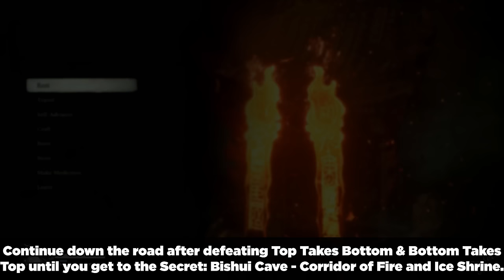All Chapter 5 Boss Fights & Locations in Black Myth: Wukong (Kings, Chiefs & Secret)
How to Defeat All Chapter 5 Bosses in Black Myth: Wukong. This video is a Guide for all Boss Fights you encounter while playing Black Myth: Wukong Main Story. Please expand the description for timestamps!

Timestamps!
0:00 - Pale-Axe Stalwart
1:35 - Brown-Iron Cart
3:48 - Father of Stones
4:29 - Gray-Bronze Cart
5:32 - Fast As Wind & Quick As Fire
12:27 - Flint Chief
14:31 - Cloudy Mist & Misty Cloud
17:53 - Keeper Of Flaming Mountains & Yin-Yang Fish
32:00 - Crimson-Silver Cart
32:56 - Nine-Capped Lingzhi Guai
34:40 - Flint Vanguard
37:35 - Mother of Flamlings
40:16 - How to Unlock Secret: Bishui Cave
43:41 - Rusty Gold Cart
47:39 - Baw-Lang-Lang
48:43 - Top Takes Bottom & Bottom Takes Top
54:00 - Bishui Golden-Eyed Beast
1:00:33 - Red Boy
1:07:25 - Yaksha King